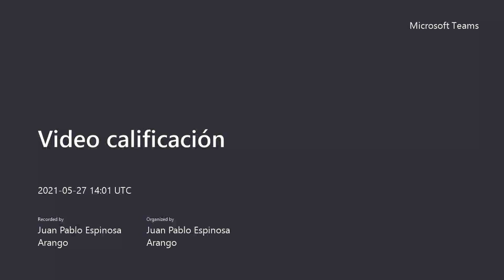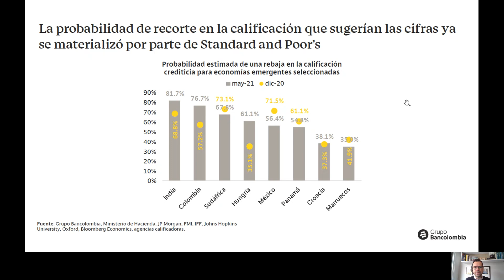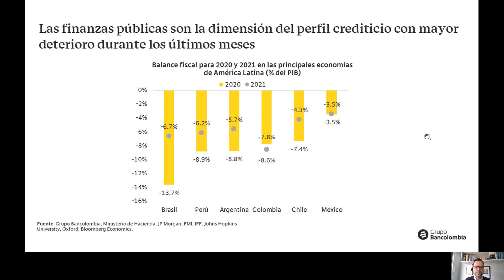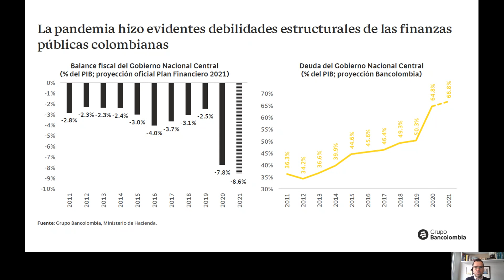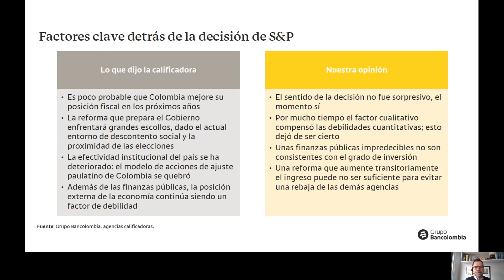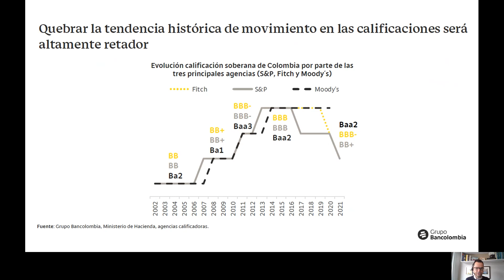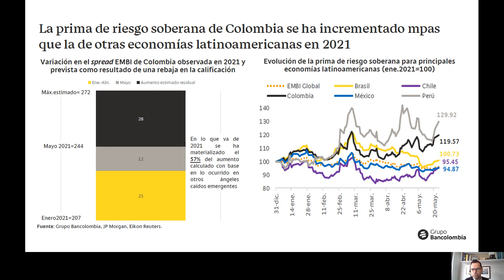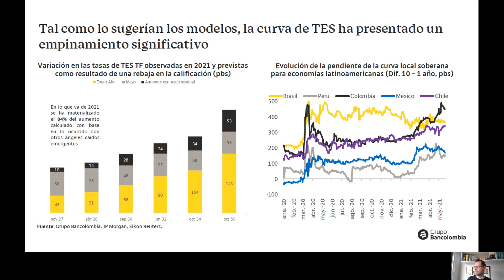Análisis especial: rebaja de calificación soberana de Colombia a BB+ por S&P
Juan Pablo Espinosa, director de Investigaciones Económicas, Sectoriales y de Mercado del Grupo Bancolombia hace un completo análisis de todo impacto que causa para la economía del país, la rebaja de la nota soberana de Colombia a BB+ por parte de la agencia Standard & Poor’s.